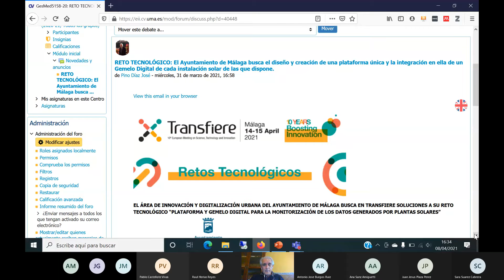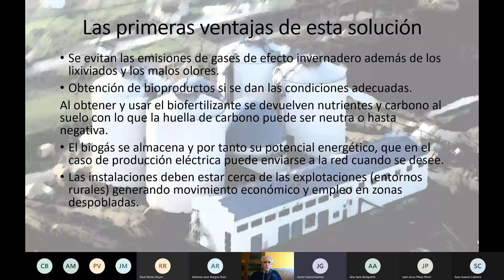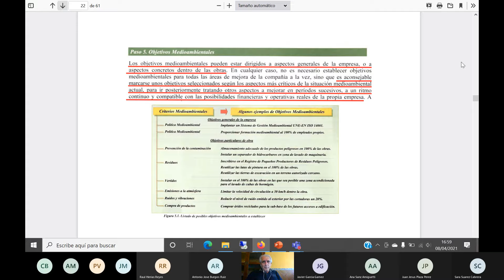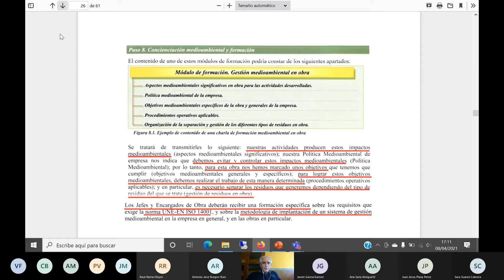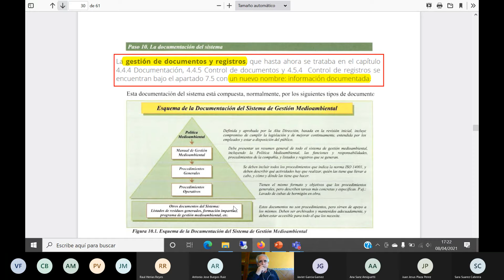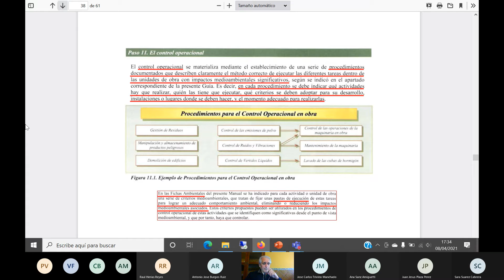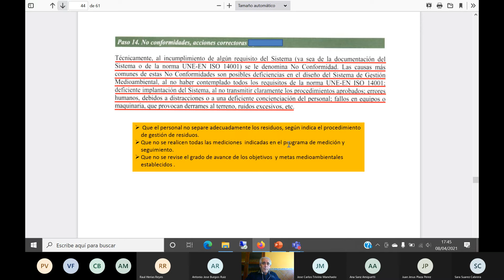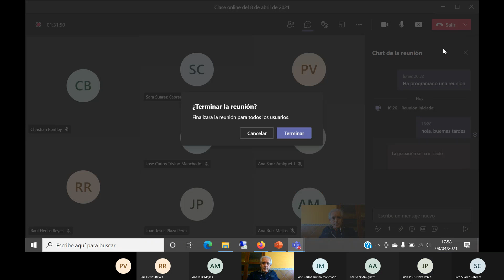Clase online del 8 de abril de 2021 20210408 163326 Grabación de la reunión